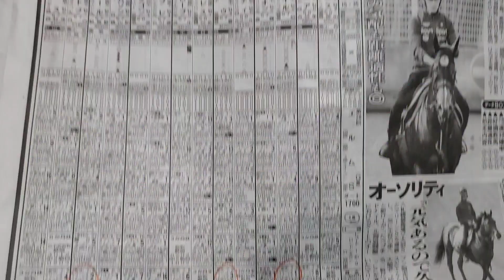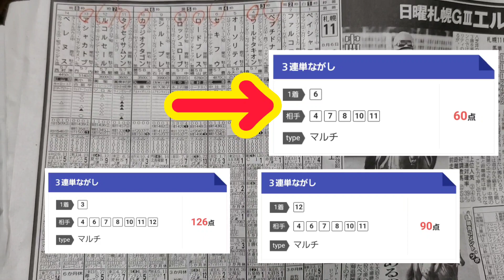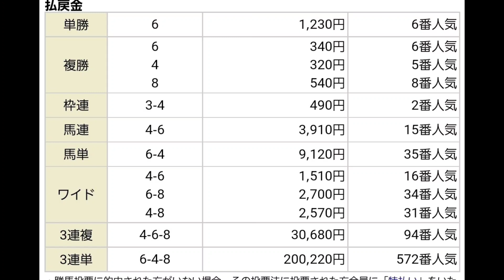【2023エルムS】さすが豊❗️セキフウ末脚炸裂❗️三連単20万的中❗️※予想動画切り抜き#エルムステークス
2023エルムステークス　的中❗️@kojirou0828